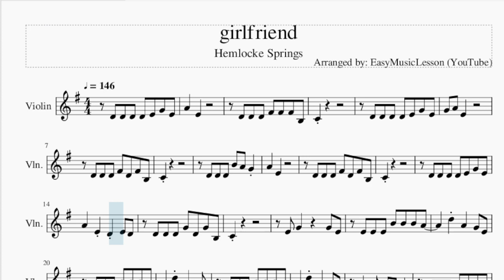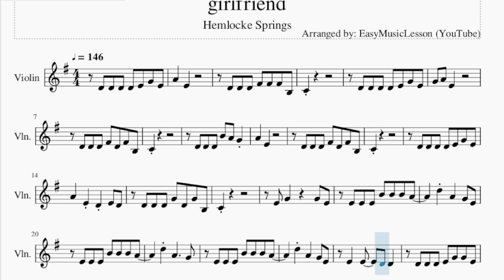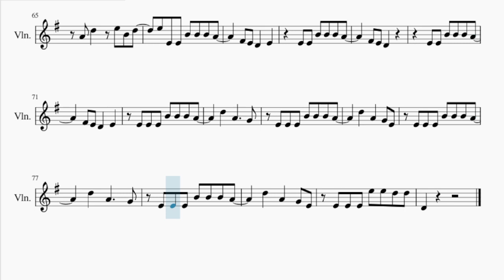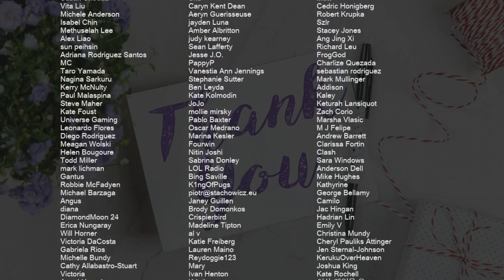Violin Sheet Music: How to play girlfriend by Hemlocke Springs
Comment and let us know how the videos have helped you. It keeps us going! :)Here is a sheet music/tab video on the song girlfriend by Hemlocke Springs on the violin. A violin sheet music arrangement which is transposed to notes that are easily played by violin, for the song girlfriend by Hemlocke Springs.

EasyViolinLesson teaches you to play the your favorite instrument, through well-arranged sheet music so that you too can learn how to play girlfriend by Hemlocke Springs on the violin as fast as you can. A violin sheet music with backing tracks to help your play the song better.

Chords of Violin arrangement:
C Maj   D Maj   C Maj   D Maj   C Maj   D Maj   C Maj   D Maj

Melody notes of Violin:
D4 D4 D4 D4 E4 G4 E4 A4   E4
D4 D4 D4 F#4 F#4 F#4 B3
C4
D4 D4 D4 D4 E4 G4 E4
G4 A4 E4
D4 D4 D4 F#4 D4 F#4 B3
C4
D4 D4 D4 B4 A4 G4
A4   E4
C4
A4   E4 D4 E4 D4
D4 D4 D4 G4 D4 G4 B3
C4
E4 G4     G4 E4
E4 E4 E4 B4 B4 B4 A4
D5 A4   G4 E4
D5 A4     G4
E4   E4   D4 D4
D4 D4 D4 E4 G4 G4 E4
A4   E4
C4
G4 A4 E4
C4
A4   E4
C4
C4
D4 A4   A#4 A4 G4
D5 A4     G4
E4 E4 E4 E5 E5 D5 D5
D4       F#4 D4 E4
A4 B4 G4 E4     A4
F#4   D4
B3   E4     G4   F#4
E4   E5   G4 E4
E5   G4 E4     G4 E4
E4 E4 B4 B4 A4 A4 D5 D5
B4 B4 E5 E5 D5 D5 B5 B5
A5 A5       E4 D4
E4 D4 E4 D4 E4 B3
E4   B4 B4 A4 A4 D5 D5
A5 A5
A4 D5   E5 B4 D5
E5 E4 E4 B4 B4 B4 A4
F#4 E4 D4   E4
E4 E4 B4 B4 B4 A4
F#4 E4 D4
D5   A4     G4
D5   A4     G4
D4